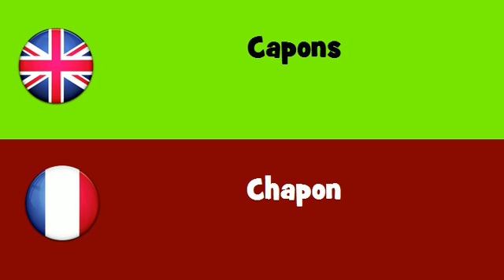FROM ENGLISH TO FRENCH = Capons